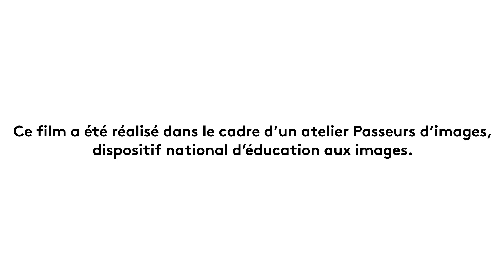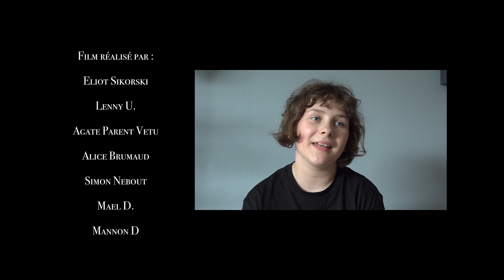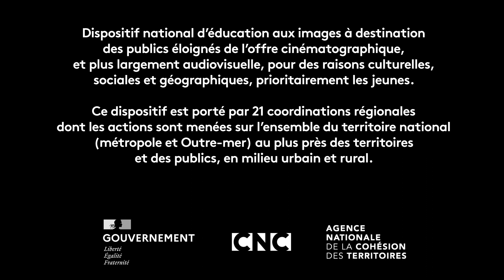POUR QUELQUES BONBONS DE PLUS (ALSH Gond-Pontouvre)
Ce film a été réalisé dans le cadre du dispositif Passeurs d'images, par des jeunes âgé·es de 6 à 11 ans.
Le projet intitulé « Pour quelques bonbons de plus » est une adaptation réalisée à partir de plusieurs extraits de western.

Structure partenaire : ALSH Gond-Pontouvre et la ville de Gond-Pontouvre
Année de réalisation : 2023
Atelier encadré par : Claire Jeandroz